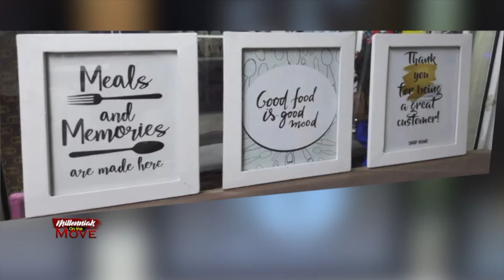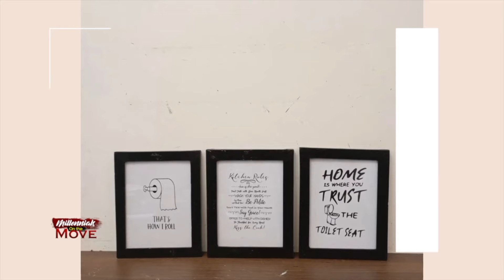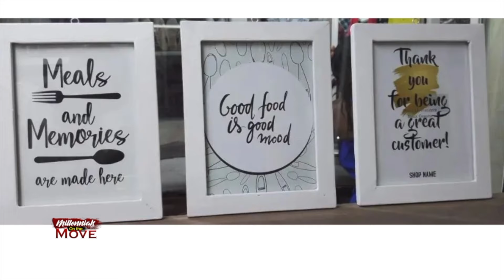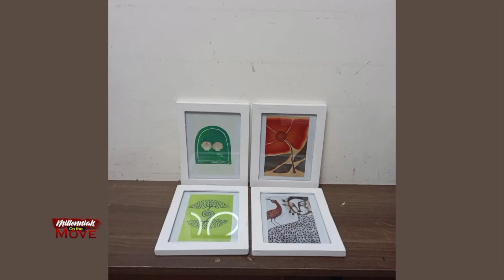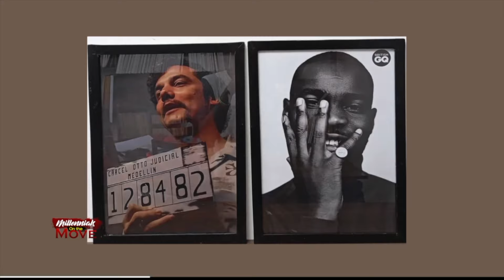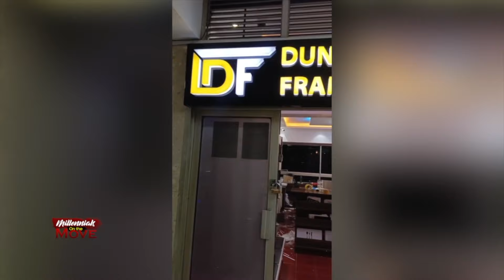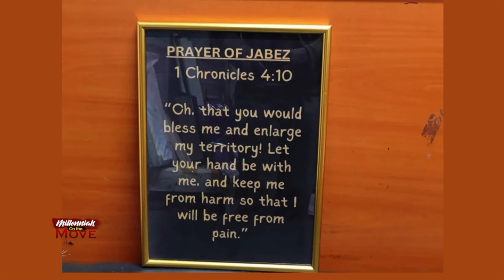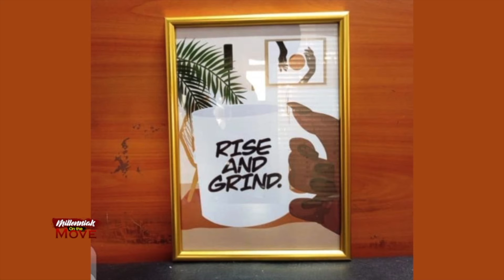Huruma-based artist is earning a living from selling photo frames, mounting | MILLENIALS ON THE MOVE